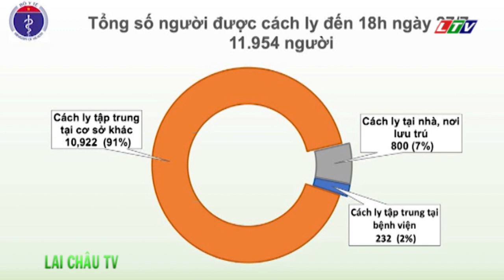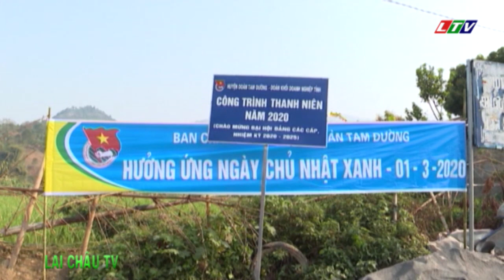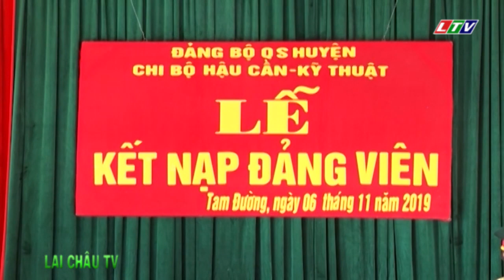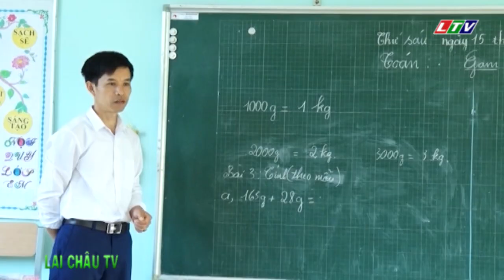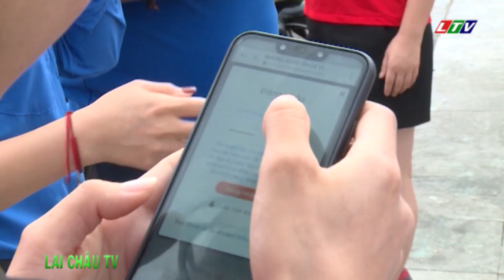☞Thời sự Lai Châu | Ngày 28/07/2020 | Tin tức Thời sự Lai Châu | Bản tin trưa